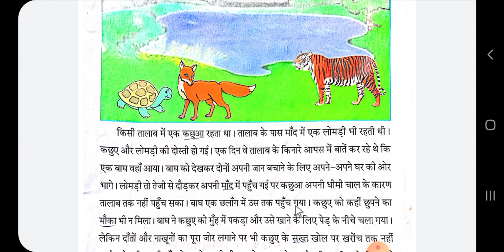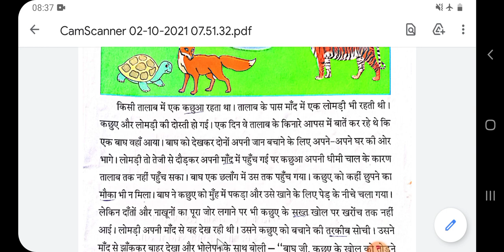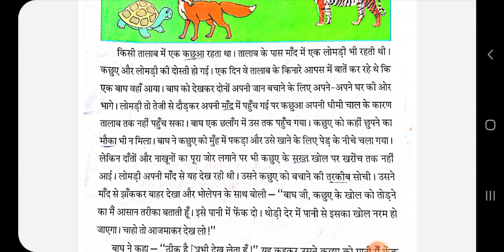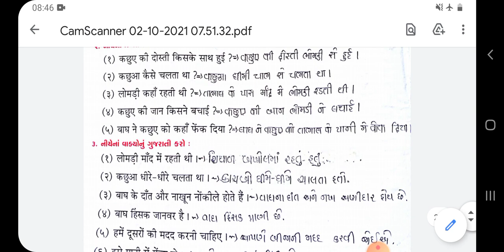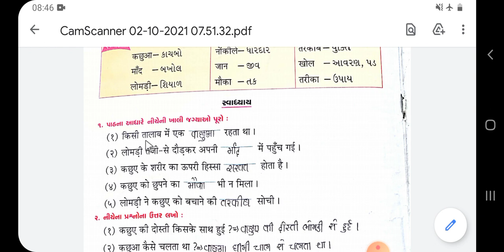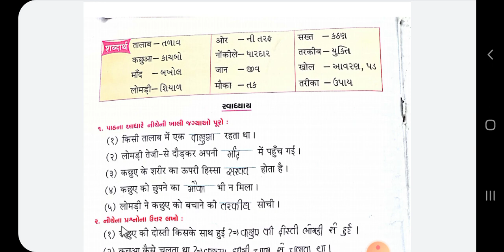ધોરણ:-૩ વિષય:-હિન્દી વિષયાંગ:-૨૬.દોસ્ત કી મદદ